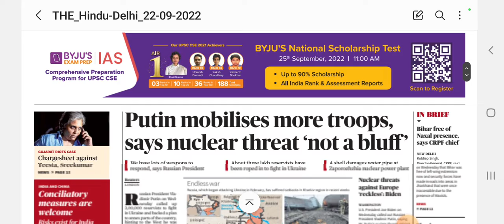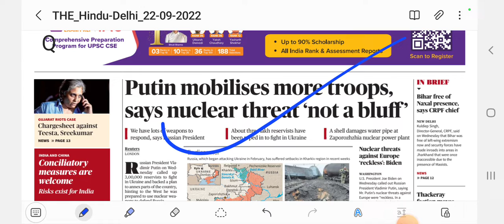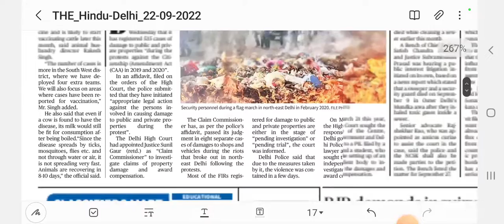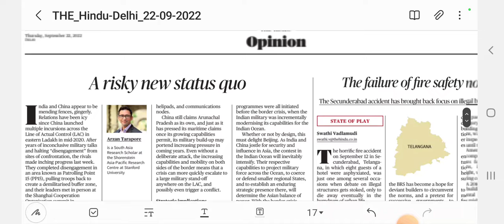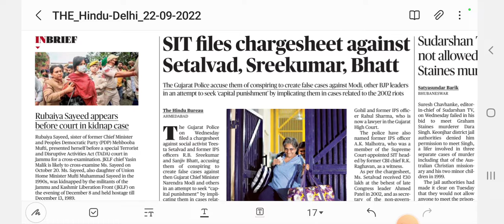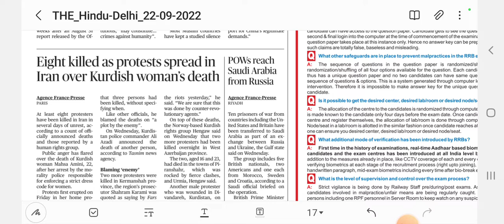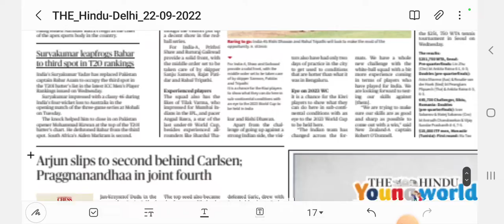22 September 2022 The hindu newspaper (Lecture-2)by Ayush sir